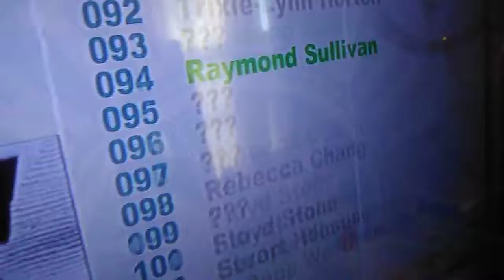Deadrising 2 Getting kidnapped by raiders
This Happens when you get spray painted by a raider if you don't make it out in Time or when hit when stunned by paint